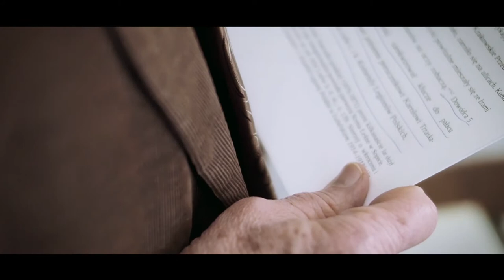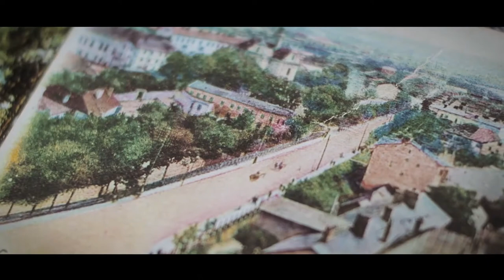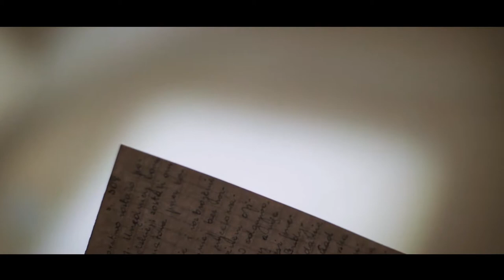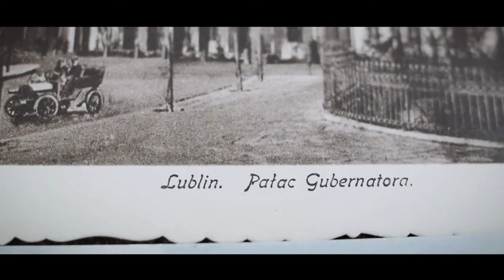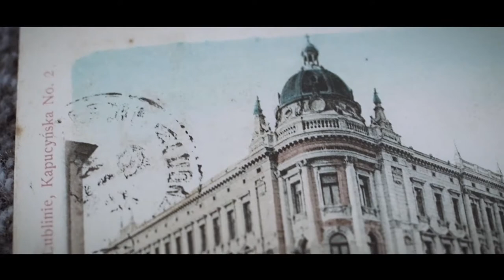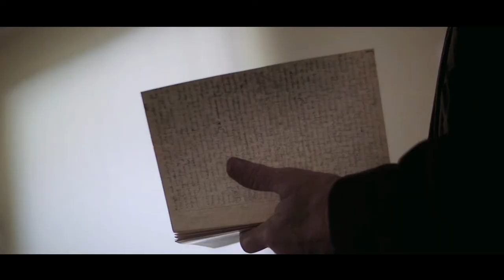Austriaccy gospodarze Pałacu Lubomirskich w latach 1915-1918 I Prof. Jan Lewandowski #1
1 odcinek wykładu prof. dra hab. Jana Lewandowskiego o austriackich gospodarzach Pałacu Lubomirskich w Lublinie w latach 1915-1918